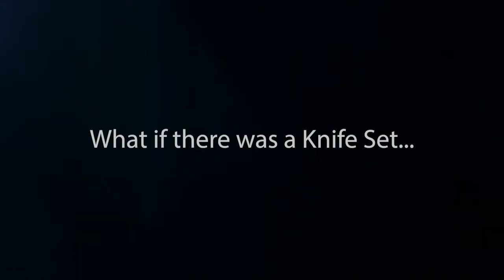Home Hero Kitchen Knife Set - 17 piece Chef Knife Set with Stainless Steel Knives Set for Kitchen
Home Hero Kitchen Knife Set - 17 piece Chef Knife Set with Stainless Steel Knives Set for Kitchen with Accessories

All-in-one complete set - Our set of kitchen chef knives are ideal for all your chopping needs. This 17 pcs kitchen gadgets set includes 13 professional chef knives, kitchen scissors, bonus peeler, a premium quality 2-stage knife sharpener and a modern knife stand. A true cutlery organizer, it makes for unique home decor gifts, chef gifts for men, gifts for women & gifts for couples who have everything.

Professional quality at its best – the best materials to update your cooking! this stainless-steel knife set gives you superior blades coated with nonstick paint plus ergonomic pp handles. Sharp, sturdy & practical. No rust, stains or pitting here!

A multi-purpose kitchen décor must – a perfect mix of design & practicality, featuring knives for all purposes: carving knife, utility knife, cheese knife, pizza knife, chef knife, bread knife, paring knife, steak knives. Excellent precision cutting!

One of a kind stainless steel knife set - Home Hero brings together a unique mix of quality sharpness, great value, durability & professional crafted accuracy. Now anyone, newbie cook or master chef can enjoy cooking much faster, easier, cleaner.

Customer service - Please, if you have any questions or issues regarding the Home Hero knife set please do not hesitate to send the seller a message through Amazon we will respond within 24 hours.